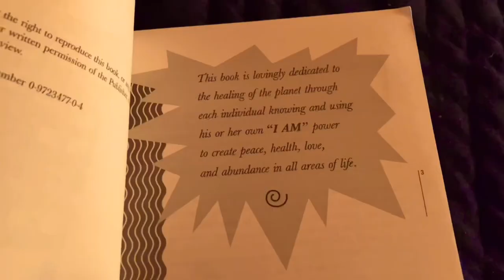EP. 63 - cabin vlog | magic mushrooms, mountains, and all the beautiful things in between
mountains
autumn
trees
hairy ass toothbrush
nature
yoga
creativity
mushrooms